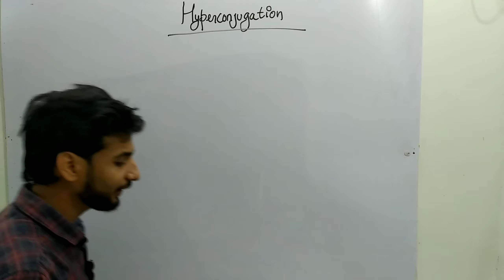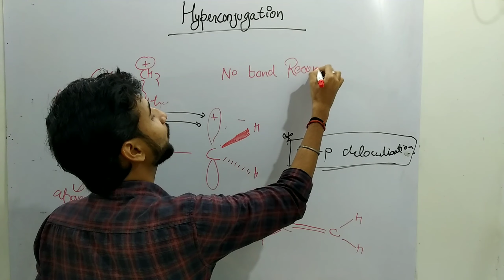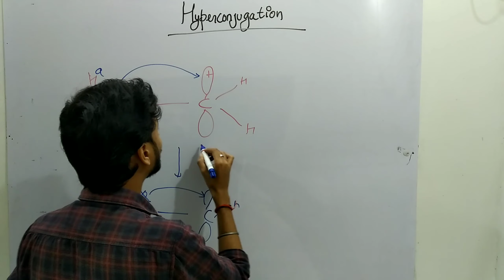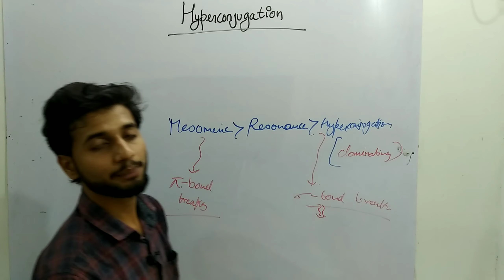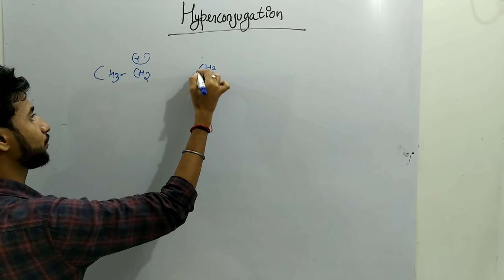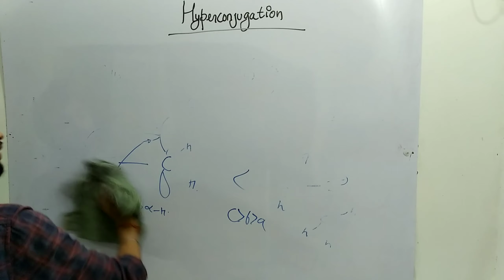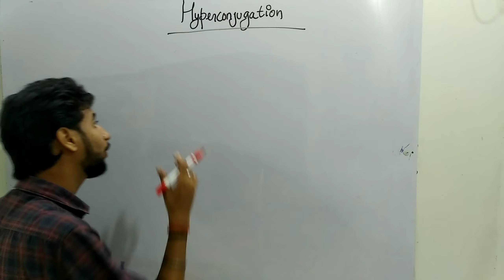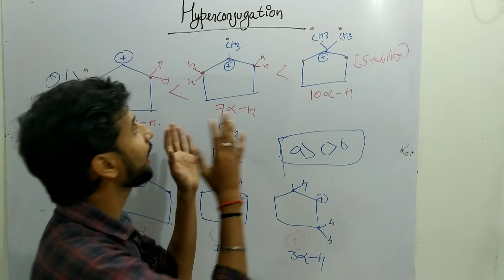Hyperconjugatuon | Applications of Hyperconjugatuon |GOC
In this lecture we will see here the most important topic of GOC i. e. Hyperconjugatuon, how hyperconjugatuon affects the stability of carbonation and many other applications..

Link of Resonance:-

Link of Tautomerism:-

Regards: Aditya kesharwani (NIT-R)